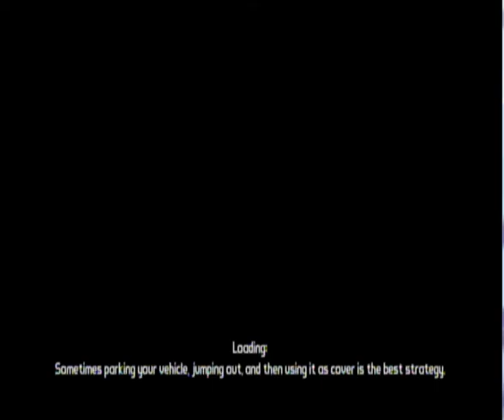Let's Play Borderlands Part 29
Today we continue playing Borderlands, and today we defeat Baron Flynt, and take on Master Cloud, and his gang.